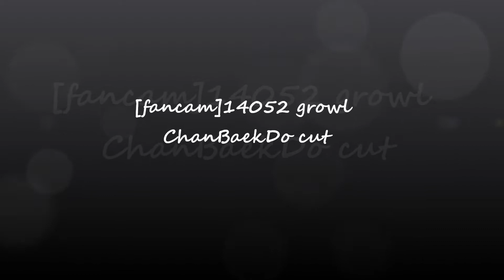[fancam] 140525 growl ChanBaekDo cut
2014/05/25 EXO FROM. EXOPLANET #1 - THE LOST PLANET
growl ChanBaekDo cut♪